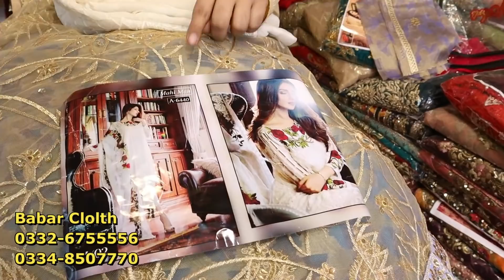Bridal Lehenga| Long Maxi| Designer Dresses in Canada| Pakistani Designer Dress| Online Dress Ideas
Shop Address: Bara Bazaar Rawalpindi Pakistan
Online Dress Shopping in Pakistan